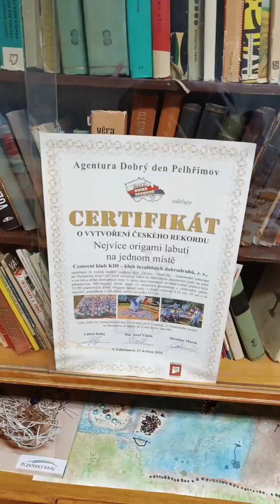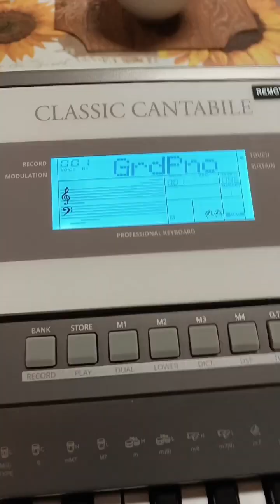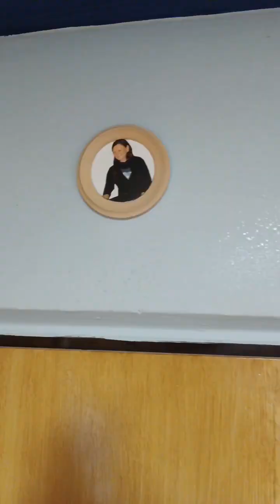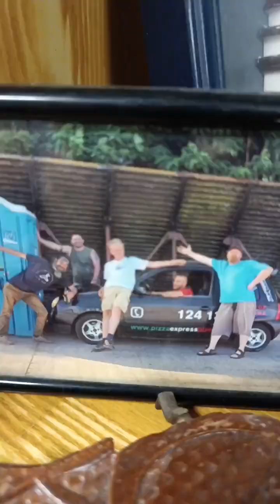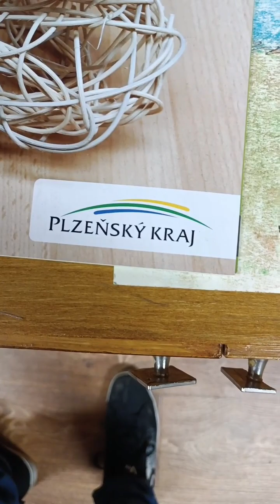Ahój|C.K.Kid/Klub Invalidních dobrodruhů z.s. Povánoční posezení🪑📆28.12.2023/Plzen🇨🇿🎄🎁🍽️🍀👨‍🦽👨‍🦼🕺💃🎸🎹🎼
Ahój•C.K.Kid/Klub Invalidních dobrodruhů z.s. Povánoční posezení 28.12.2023/Plzen🇨🇿🎄🎁🍽️🤞🍀👨‍🦽👨‍🦼🕺💃• Život je jen náhoda 🎹🎸🎶
Natočeno: Redmi Note 12S • Dne: 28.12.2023 od 15:54 hodin do 20:13 hodin/Plzeň/Čtvrtek 28. prosince. Svátek má Bohumila🫂🤝🫶💐💙🥰
* Z je*nutá Česká pošta. Banda zlodějská ale hlavně že dávají milionové odstupné neschopný ředitelům - Video 2023
* Co jste teď vy,to jsme byli i my, Co jsme my, to budete  i vy. (To je 100 procentní PRAVDA.
* Vélemény olyan mind egy segg. Mindenkinek van! De Senkit sem érdekel a másé! Szia ;-)
* Nenadávej,že máš blbou náladu, až umřeš, nebudeš mít ani tu.
»🫴Hashtagy📼«
Sdílené na mých datech🤔🧐🤷‍♂️jak asi u Jiřinky tak počas cesty od ní a úprava textu doma OB20 v Plzni 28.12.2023 + do úprava dne: 3.1.2024/stř na mých datech od Vodafonu doma OB20☔🇨🇿🤞🏻,